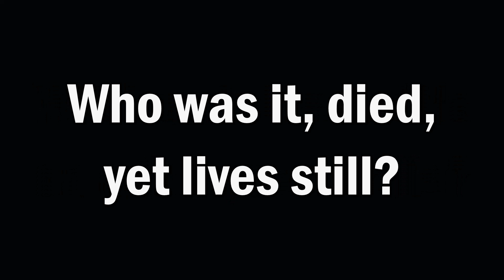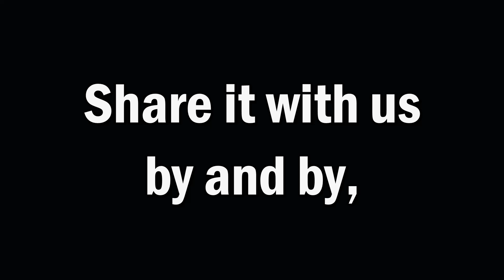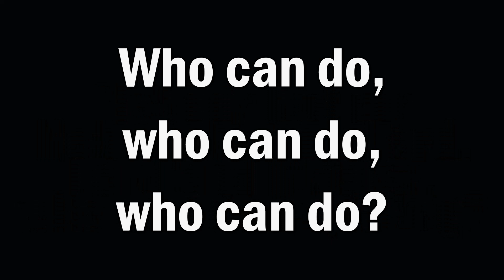Who Can Do Anything? - Kids Christian Song - Sunday School Religious Song for Children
Who Can Do Anything?
Words and Music by Sally Goodwin
Arr. by Joseph Linn

From the book "All the Best for Kids" by Lillenas Publishing.

My videos are created for church ministry purposes; to enhance the quality of your worship services. Please do not illegally download and/or sell. Check other Christian song lyric videos for kids here:

And many more! Minus one lyric videos also available on my channel.
Let's just keep on praising the Lord!